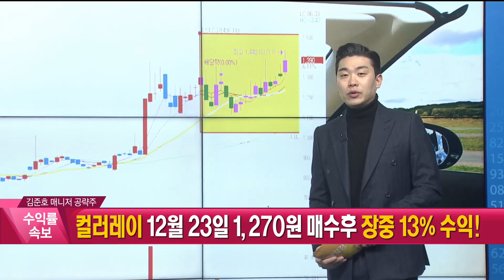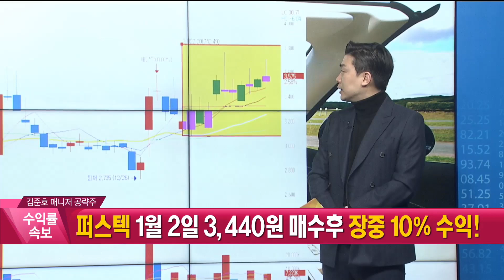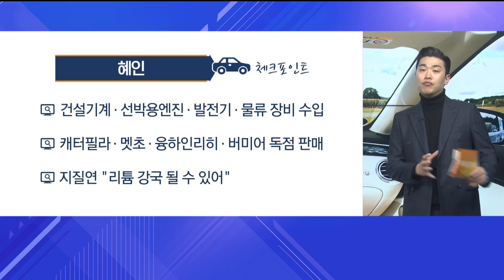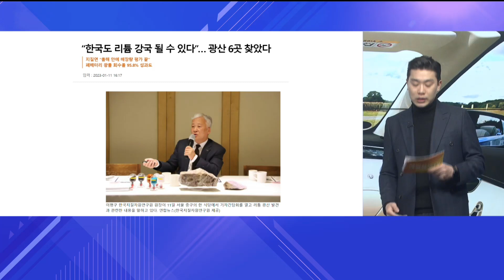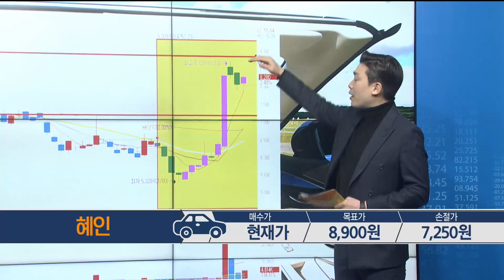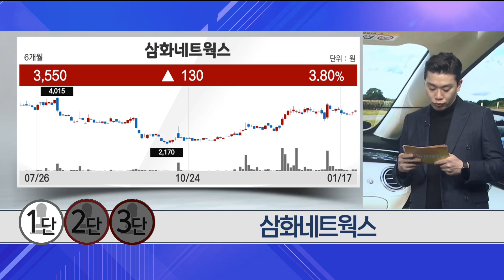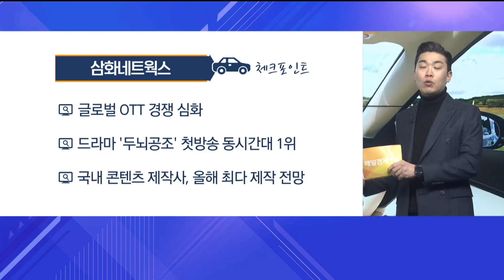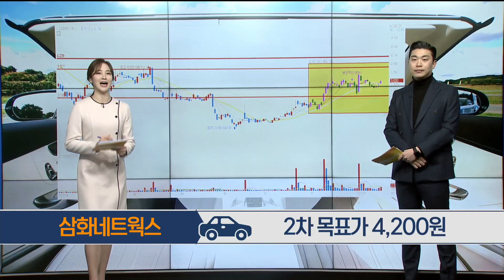[당장 사세요! 단기투자 종목] 혜인 삼화네트웍스 _MBN골드 김준호 매니저 #01/17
혜인# 삼화네트웍스# 단기투자